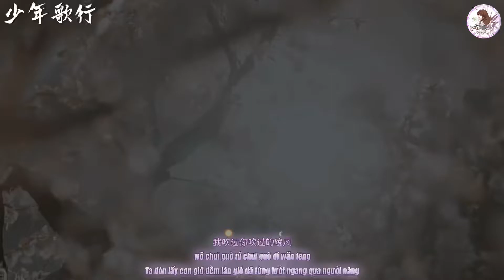FMV Trailer Hậu Trường Thiếu Niên Ca Hành 少年 歌行